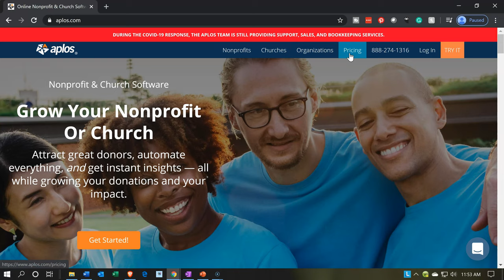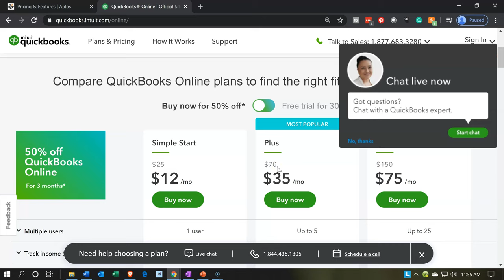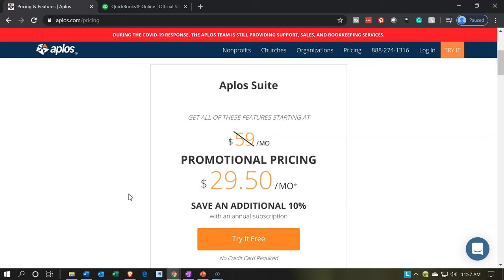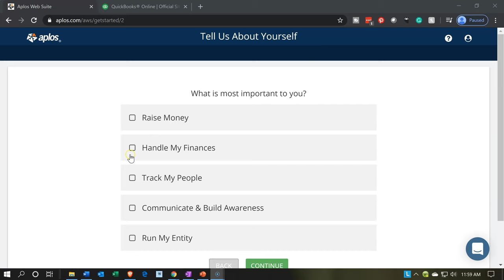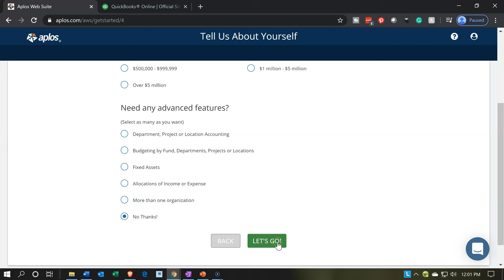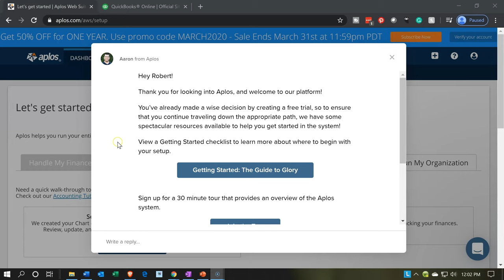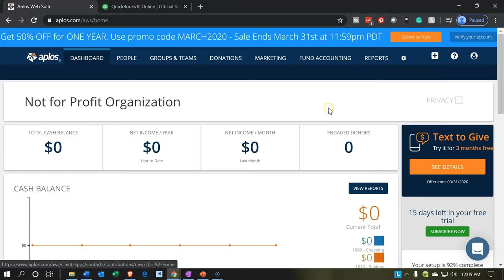Aplos – Set Up Free Trial 105 Aplos Not for Profit Accounting Software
Aplos – Set Up Free Trial
Aplos Not for Profit Accounting Software